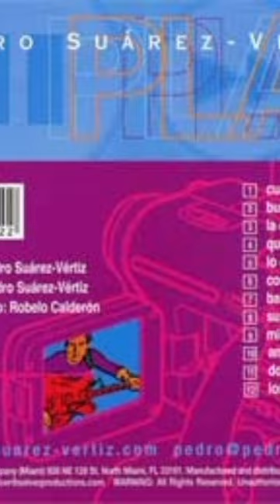Tomás Suárez Vértiz continuará el legado de su padre Pedro Suárez Vértiz.